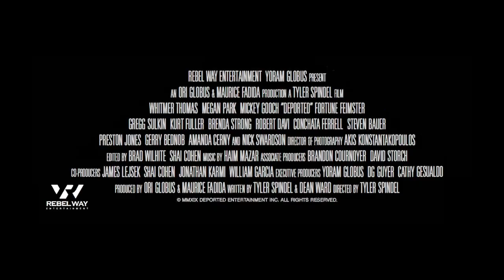DEPORTED SHORT TRAILER (2023)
OFFICIAL DEPORTED SHORT TRAILER